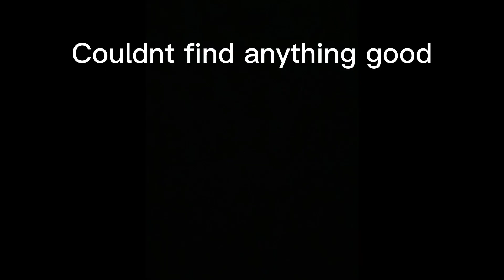Today i feel… but he becomes what he says